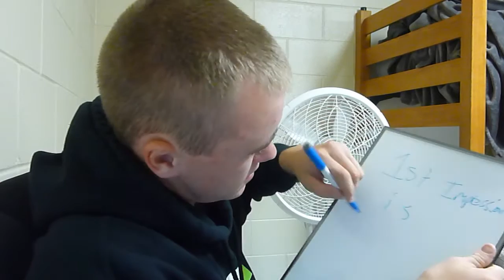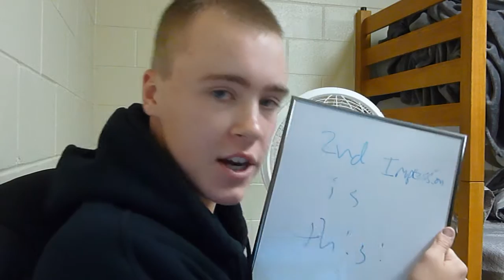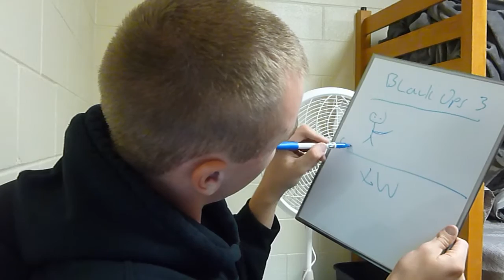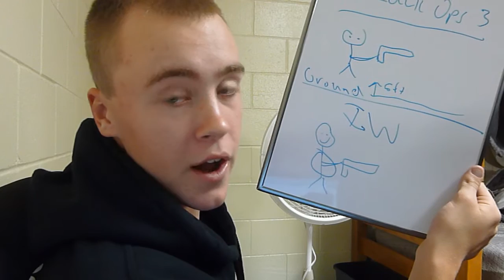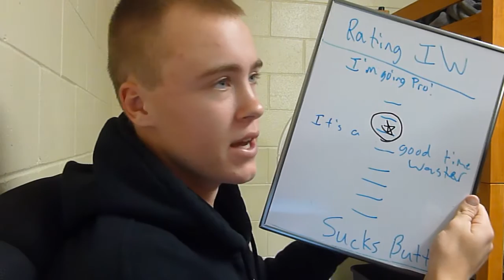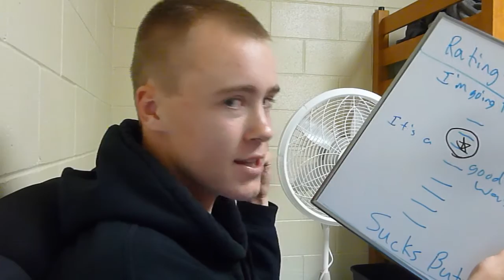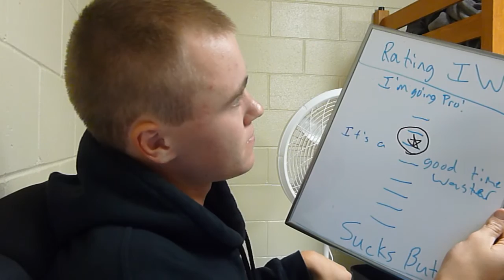My Expert Opinion on Infinite Warfare! - First Impressions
I gathered my "well thought out" opinions of the Infinite Warfare Beta so far and put them into this oddly put together video. Enjoy!
►►Uploads are every Monday-Wednesday-Friday at NOON CST!